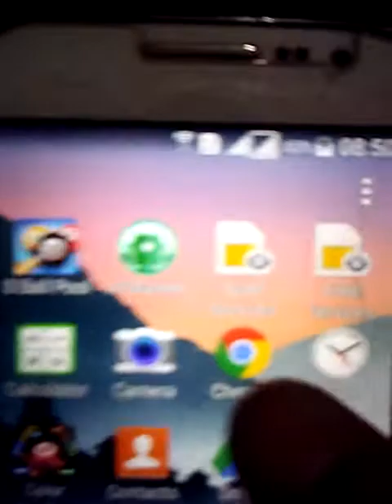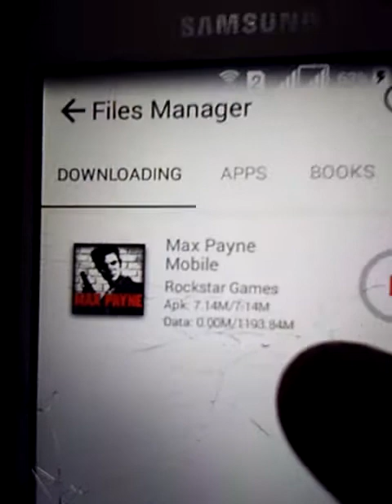How to download minecraft Pe free (100%) real not fake